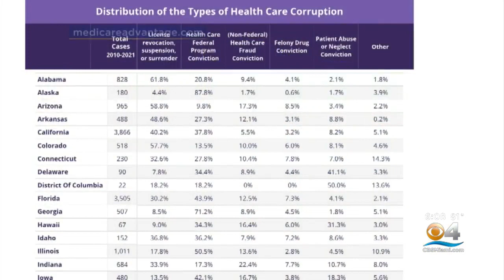Survey: Medical Fraud Ranks Highest In Miami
Between 2010 and through most of this year, Miami has seen 818 health care fraud penalties that included jail time. Los Angeles is a distant second with 246 and Chicago is third with 181.